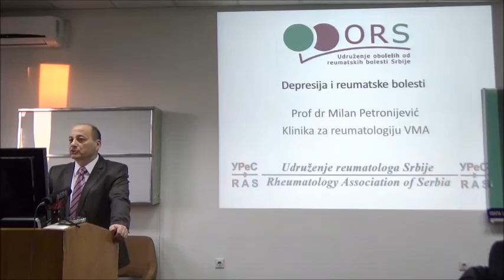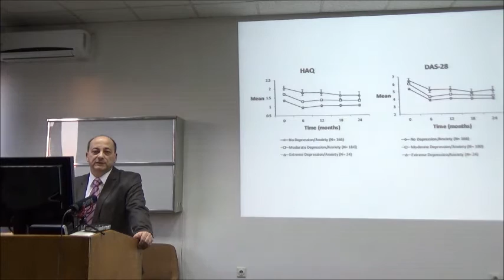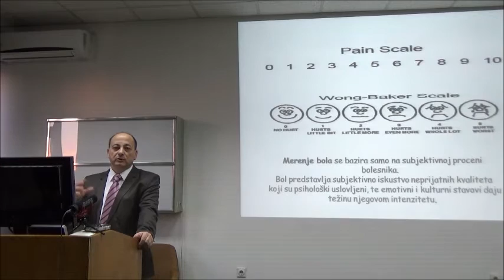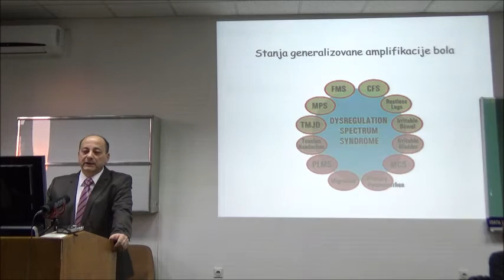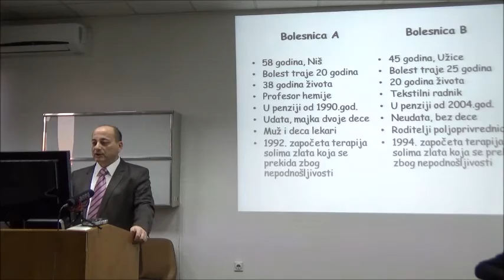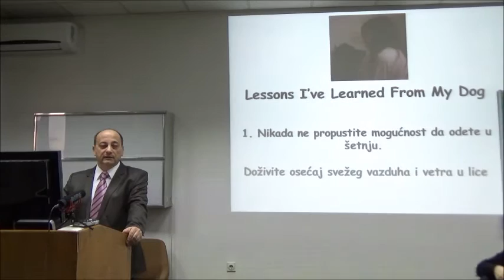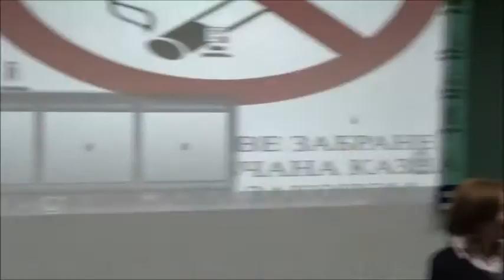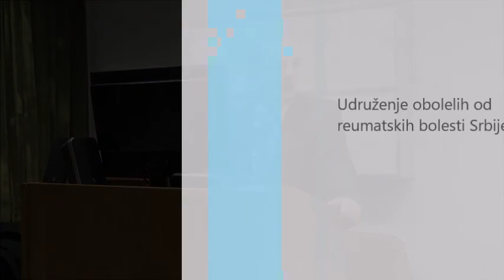Dr Milan Petronijević - Depresija i reumatske bolesti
Dr Milan Petronijević - predavanje Depresija i reumatske bolesti. Institut za reumatologiju